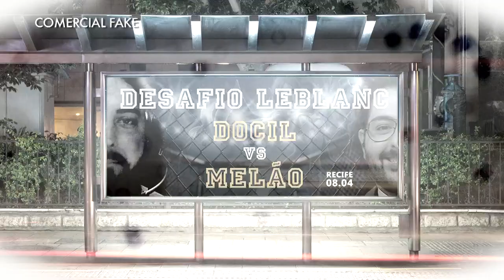O pior encerramento do League News (feat. Tixinha)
O programa desta quarta-feira, 26/04/2017, ia bem e tudo se encaminhava para um bom final.

Até Tixinha soltar mais uma pérola.